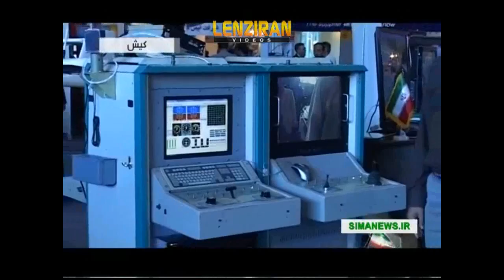IRGC fighters demonstration and introduction of Iranian built "Saegheh2 " in Kish air show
A report about third day of Kish Island air show inaugurated on Tuesday 18 November .